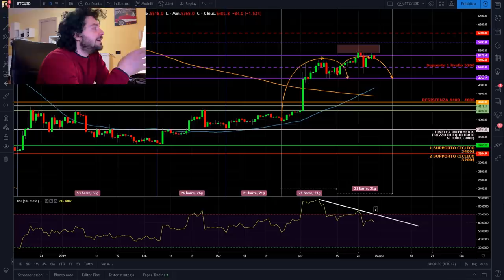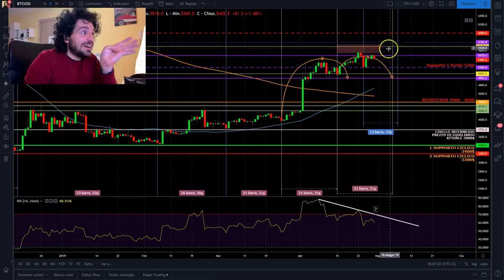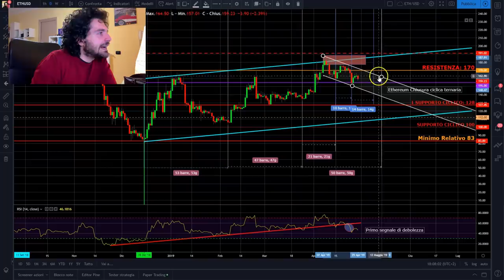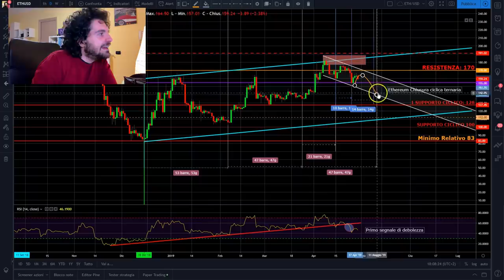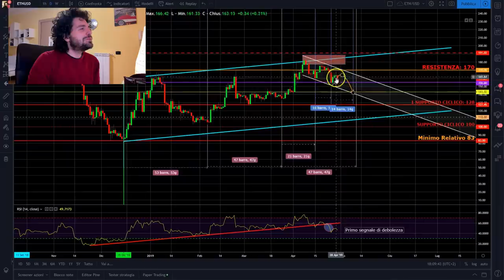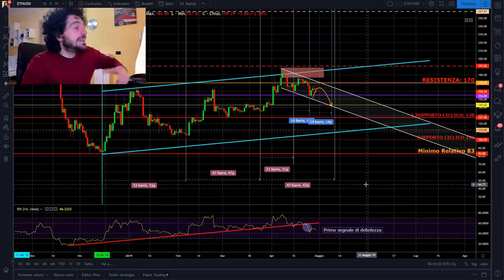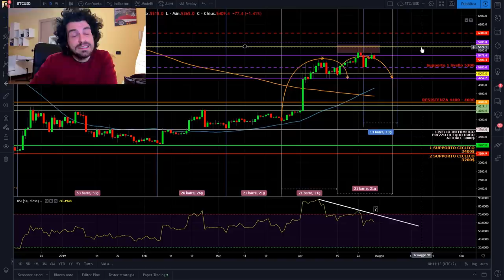Criptovalute ATTENZIONE 10 giorni CHIAVE 😱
SOCIALS